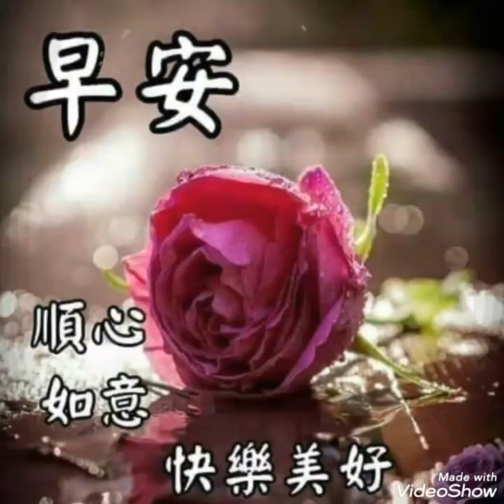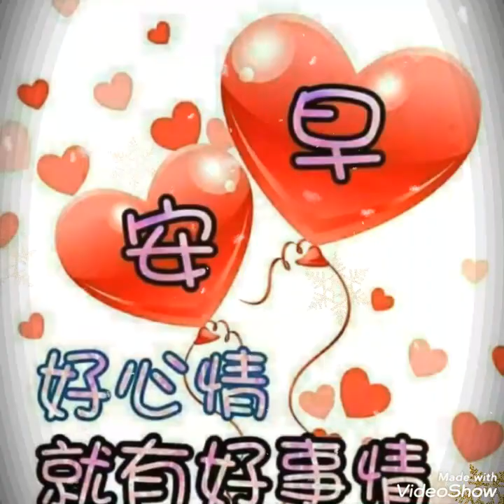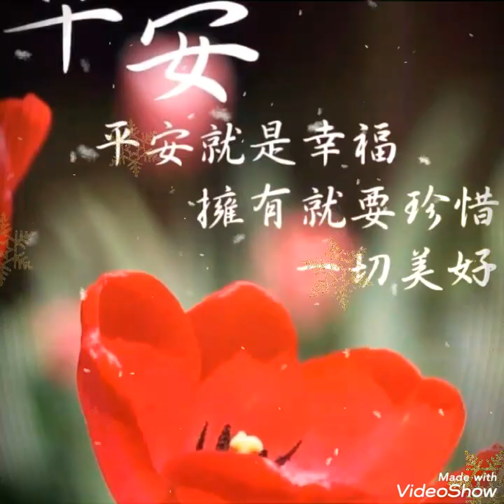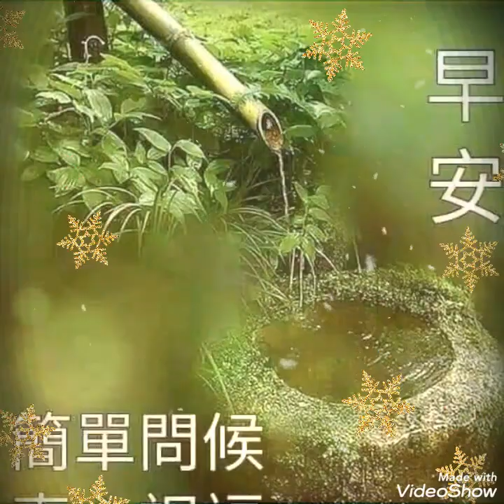古筝 -- 早安 ( 渡红麈 )